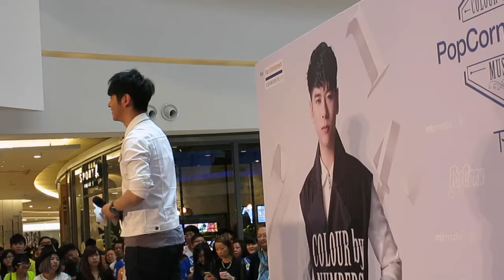許廷鏗簽唱會 @Popcorn Part 1